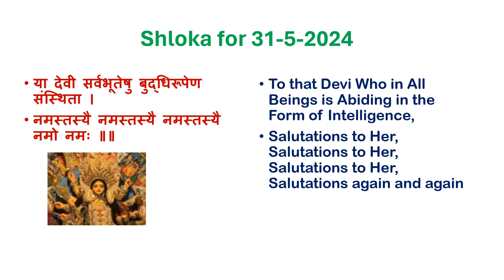Shloka for 31-5-2024